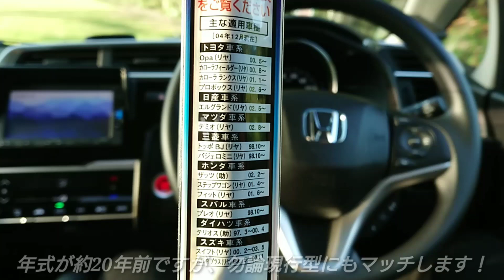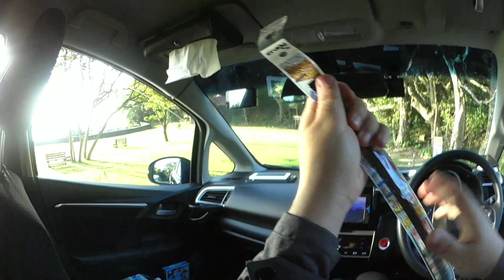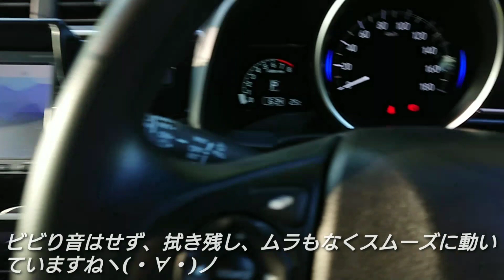純正品から超撥水のリアのワイパーゴムに交換した結果…！新型フィット ワイパーブレード ホンダ honda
★NWB リア用ワイパーリフィール　替えゴム 350mm

試乗 加速 燃費 洗車 納車 ベタ踏み 車中泊 車中飯 展示車 内外装 内装 ラゲッジ トランク カタログ car アクア プリウス rav4 ハリアー c-hr シエンタ ヴォクシー ノア エスクァイア アルファード ヴェルファイア エスティマ ハイエース ルーミー ヴィッツ スープラ カローラ ランクル プラド ランドクルーザー ハイラックス 86 gr カムリ クラウン n-box n-one s660 n-van cr-v フィット ヴェゼル フリード インサイト アコード シャトル n-wgn オデッセイ ステップワゴン シビック nsx デミオ mazda3 アテンザ cx-3 cx-5 cx-8 cx-30 ロードスター ジューク セレナ エルグランド フーガ デイズ エクストレイル gt-r フェアレディZ ワゴンr アルト ハスラー ソリオ スイフト スペーシア ジムニー インプレッサ フォレスター レヴォーグ wrx brz レガシィxv es300 nx300 ux lx rx ls ct rc lc gs タント ムーヴ コペン ミラ ウェイク ハイブリッド ディーゼル e-power マイナーチェンジ フルモデルチェンジ トヨタ toyota 日産 nissan マツダ mazda ホンダ honda スズキ suzuki スバル subaru レクサス lexus メルセデスベンツ アウディ bmw フォルクスワーゲン ポルシェ プジョー ボルボ シボレー 外車 高級車 ミニバン 軽自動車 ドライブ 運転 suv オイル交換 車検 タイヤ ホイール カー用品 カーグッズ 社外ナビ 純正ナビ ディーラー ドラレコ ドライブレコーダー エンジン アクセル ブレーキ ヘッドライト led hid ハロゲンライト フォグランプ フェンダー バンパー ドリフト スライドドア  ナンバープレート ボンネット mt at cvt モーター 出力 トルク 新車 中古車 見積り